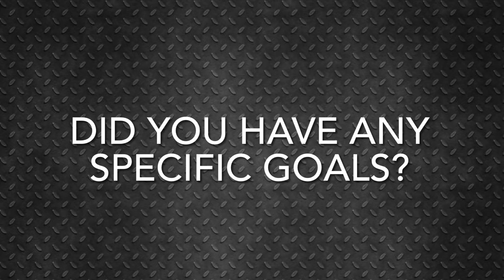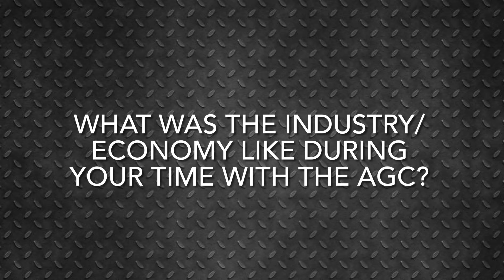Centennial Celebration Interviews: LaMont (Monte) Geiger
2021 marks 100 years from the Inland Northwest AGC’s original charter with the AGC of America. During that time, our members have built the communities where we live, work and play. We have played a critical role in the history of our region and we are excited to spend this next year celebrating these achievements with the community.